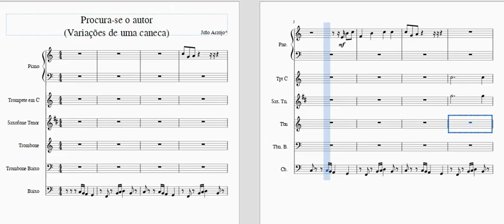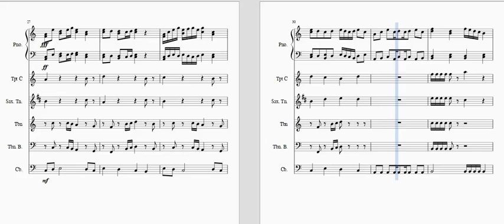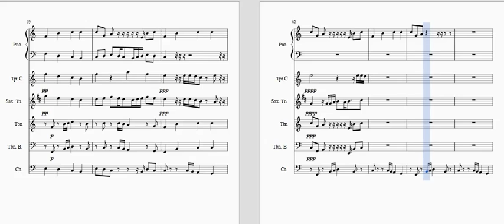PROCURA-SE AUTOR DO TEMA (ou "DA CANECA") - Comp. e arranjo João Araújo)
Esta peça foi criada a partir de notas que enfeitavam uma caneca de café. Testadas estas notas aqui no Youtube, não indicaram restrição de direitos autorais, então foi criada a peça inspirada no jazz sugerido pela análise e trabalho das notas, utilizando-as como se fossem um "tema" ou "motivo".
("banda virtual". Segue o estudo de formato "Suítes Araujescas", de João Araújo).